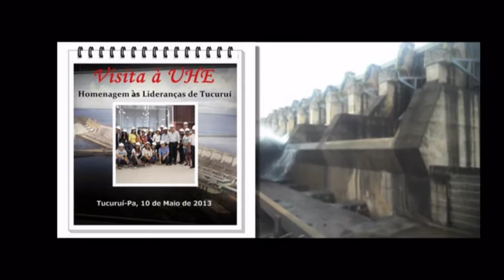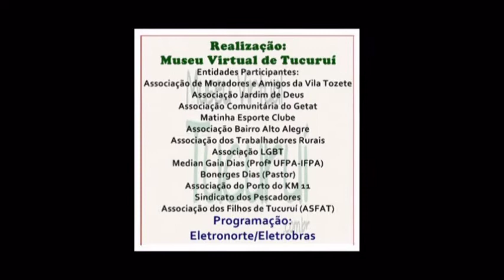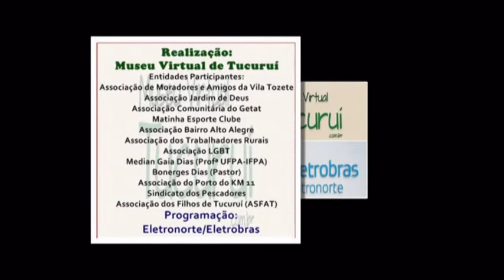Museu Virtual de Tucuruí - Homenagem as Lideranças de Tucuruí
Visita a Usina Hidreletrica de Tucuruí, elevando a auto estima das lideranças que trabalham voluntariamente por suas comunidades e a divulgação de nossa Cidade através da Canção ESTA TERRA (Fernandinha).